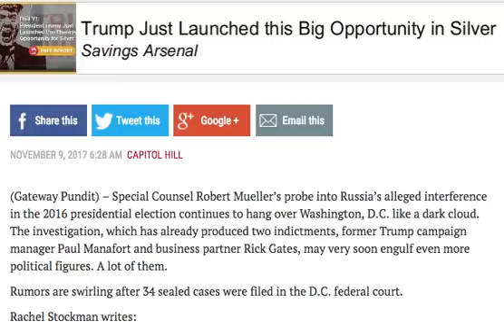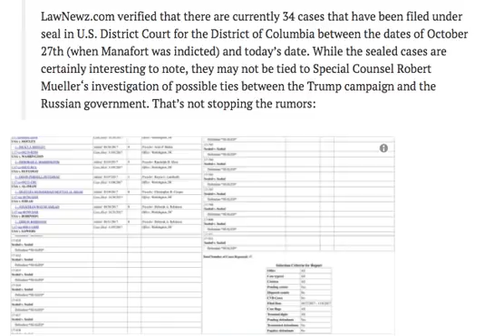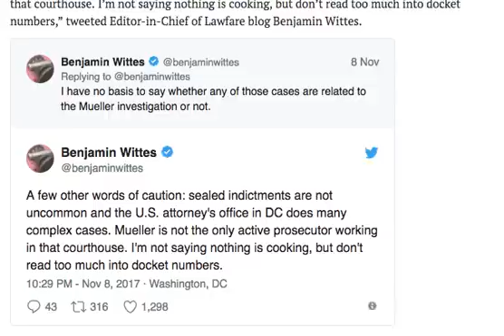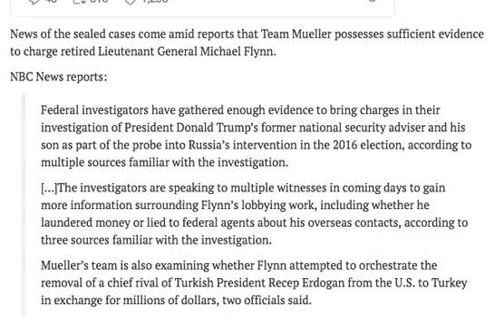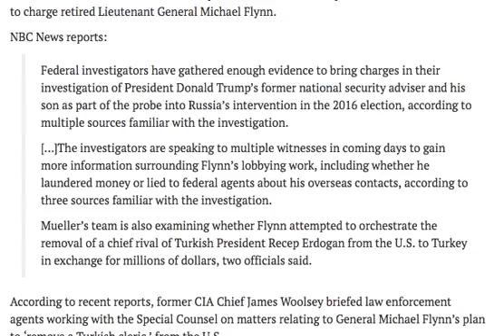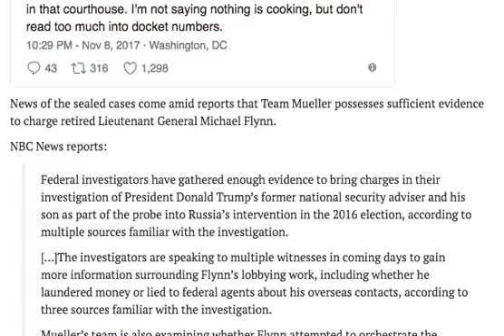IS MUELLER ABOUT TO BLOW UP WASHINGTON? RUMORS SWIRL AFTER 34 CASES ARE FILED IN DC FEDERAL COURT!